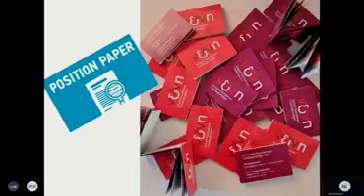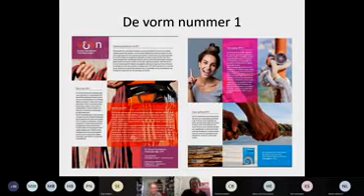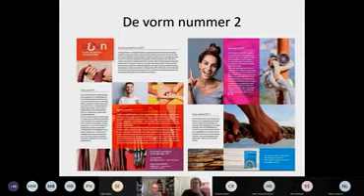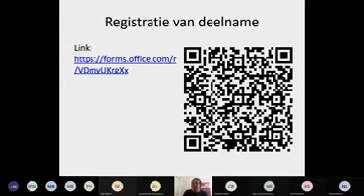Presentatie Boek Sociaal Kapitaal en positionering SPV